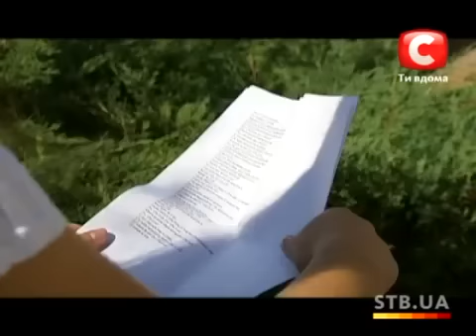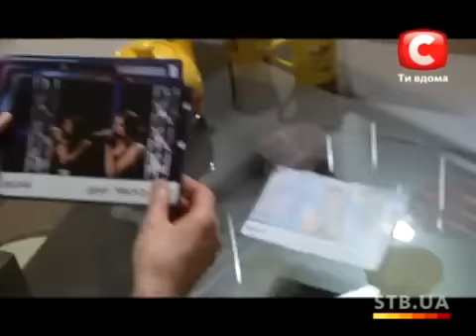«The X-factor Ukraine» Season 2. Judges' houses. part 1